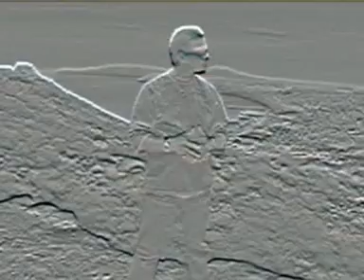clip hammou tema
clip hammou